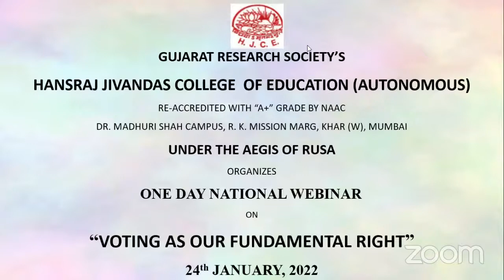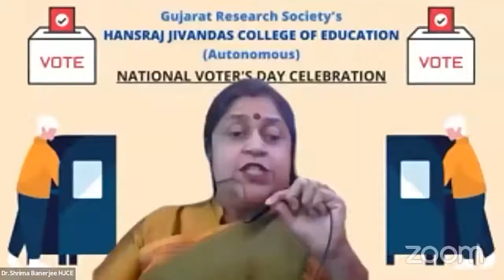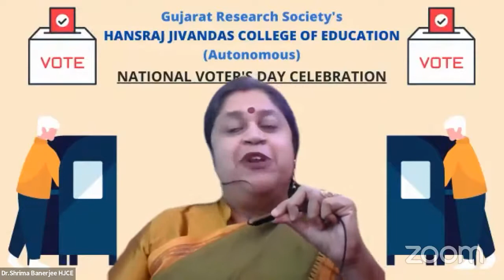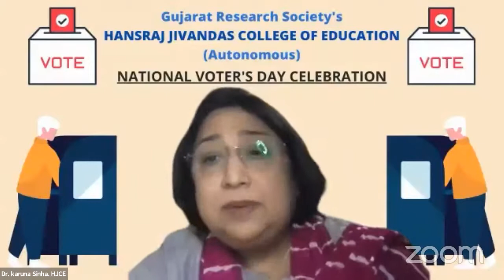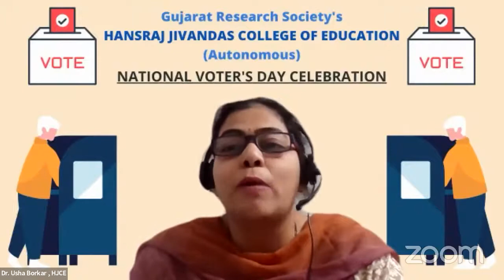National Voter's Day One Day National Level Webinar on Voting as our Fundamental Right 24.01.2022